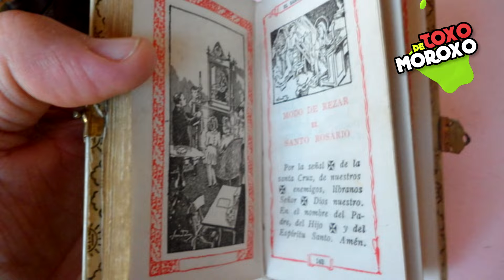7 Cosas que no sabes para Que sirven en realidad | DeToxoMoroxo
7 Cosas que No Sabías Para Que Son o Para Que Sirven

Hola Toxos ¿Cómo están? Muchas de las cosas que usamos día con día fueron diseñadas tan cuidadosamente que la mayoría de nosotros desconocemos  su verdadero uso o función. Es por eso que en esta ocasión me di a la tarea de buscar cuales eran los propósitos reales de algunas de estas cosas, y muchos de ellos te sorprenderán.
Y si quieres saber cuáles son: suscríbete, activa la campanita para ser el primero en ver mis videos y pooonte cómoda y cómodo que hoy te muestro, 7 Cosas que no sabías para que son o para que sirven.

Para que sirven:
- Hoyos en las galletas
- Márgenes de los cuadernos
- Gorros de los cocineros
- Color negro de las llantas
- Zapatos colgantes
- Hueco en las puertas de los baños

* None of these images, music & video clips were created / owned by us. We will respectfully remove it !!!